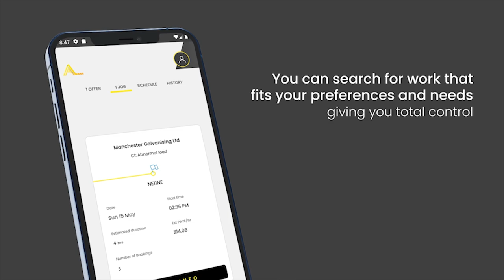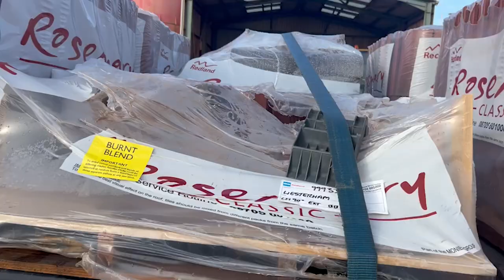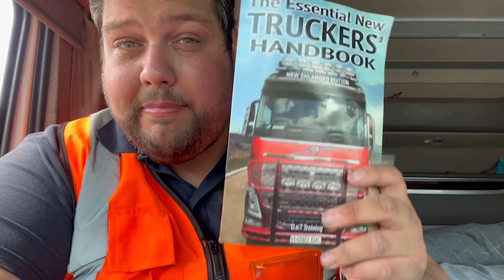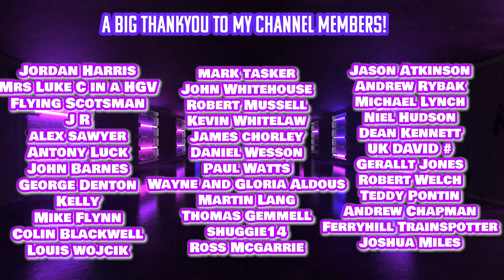Stressed, Tired & Angry! Broken Trailer 😡